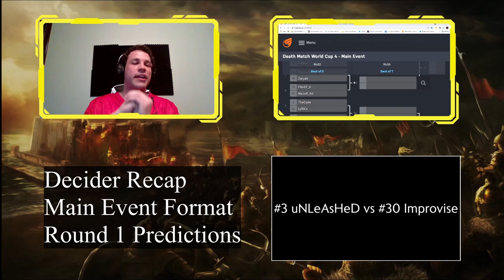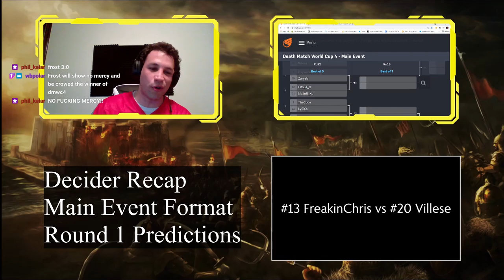Frost 9 vs Major KD Main Event Round 1 Death Match World Cup 4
Leave your predictions in the comments!

Death Match World Cup 4:
The top 16 seeded players at the conclusion of sign-ups will be auto-qualified into the main event. The following 32 highest seeded players will have the opportunity to compete within the 8 GSL-formatted groups, where the top 2 players from each group will advance to the main event. The main event will then be a 32 player double-elimination bracket.

Qualifying Group Stage:

- Qualification Opening Matches - Monday April 5th - Sunday 11th April
- Qualification Winner's & Elimination Matches - Monday April 12th - Sunday 18th April
- Decider Matches - Monday April 19th - Sunday 25th April

Main Event: Monday April 26th - Sunday May 9th

Prizepool
Total = $10,000
1st - $3,000
2nd - $2,000
3rd - $1,500
4th - $1,000
5th-6th - $500
7th-8th - $250
9th-12th - $150
13th-16th - $100